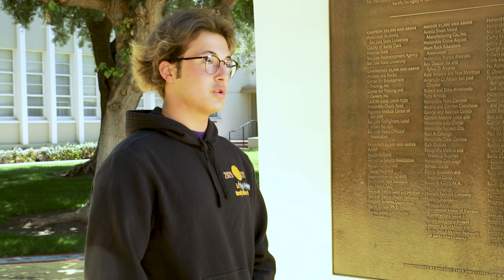Pre-Registration Video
Did you know that anyone can pre-register to vote at 16 or 17 years of age?